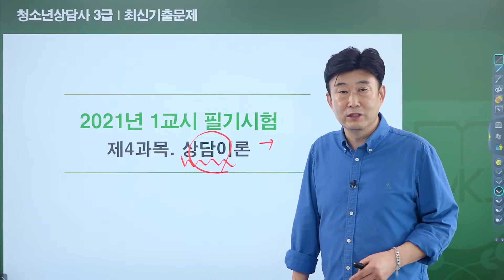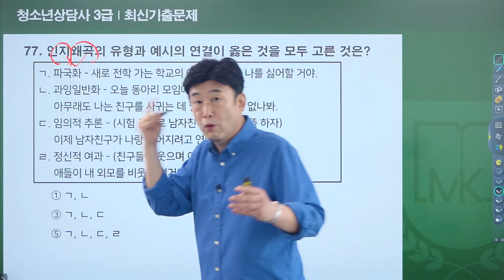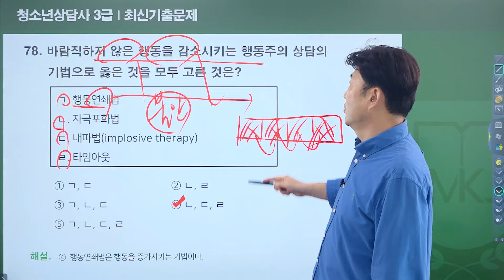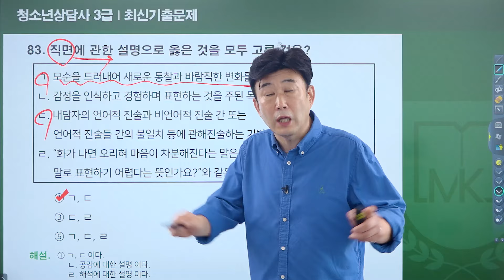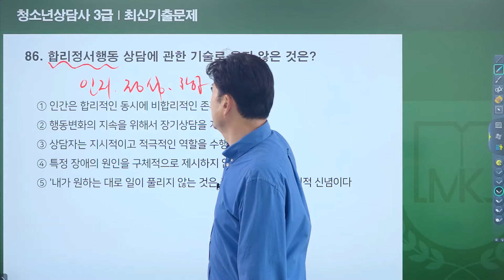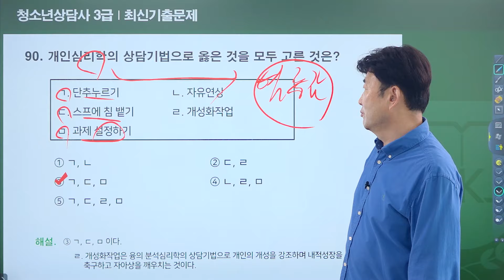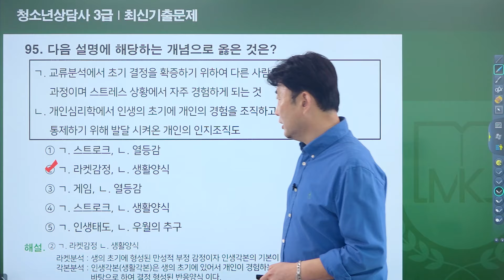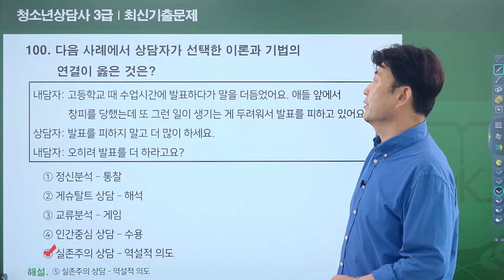청소년상담사 3급 《2021년 1교시 필수》 최신기출문제 [제 4과목 상담이론] 김덕희 교수